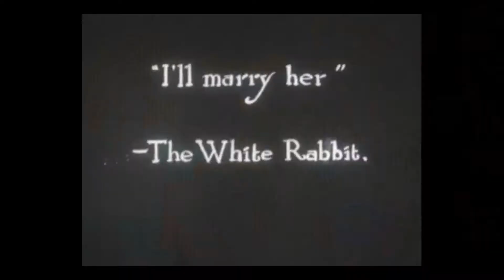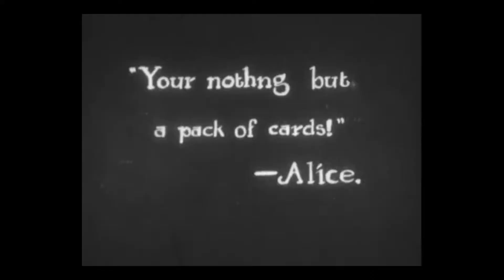Wonderland Wednesday - *Rare, Silent* Alice in Wonderland - 1927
On today's episode of Wonderland Wednesday, Sarah and I are discussing a rare, silent version of Alice in Wonderland, a version of the story performed as a play in a forest theater in 1927.